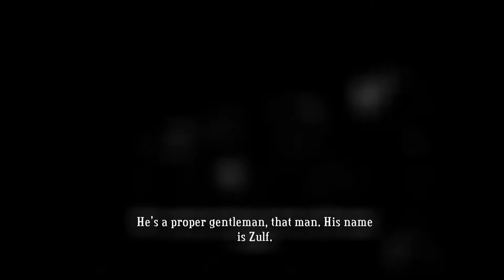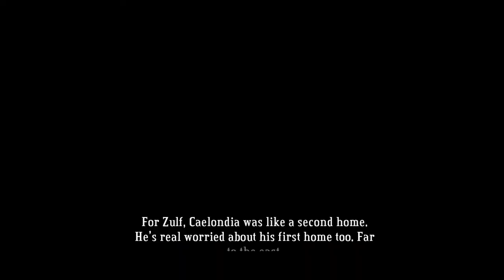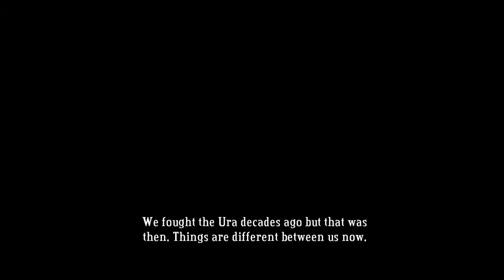Bastion lets play ep4 OH look at that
Bastion is one of those games you would play even when your wanting to do nothing or something. The games art sound and even frame is just right and oh I love the narrators voice so smooth so clean so. I love you narrator man. Any ways I picked the game up from steam and it was a decent price. Also I have never played this game so as I do the LETS PLAY I will most likely not do so well some well and no well. Anyways sit back and enjoy as always we do this for fun not for profit and that mean not money was made for doing this its all for free and your entertainment. If at anytime the game dev or company request i take the game down I will do so, but why should they right? Its free advertisement right no one had to pay for this they are smart right?